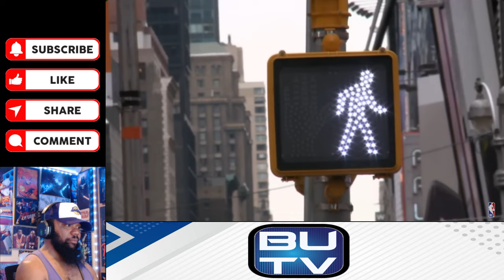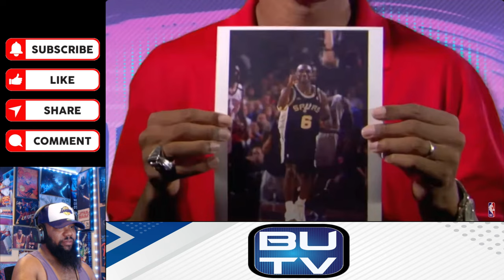Kobe Fan Reacts to NB90s Volume 5: 1998 & 99 (FULL EPISODE) |【日本語字幕】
00:00 Intro
00:22 Opening Remarks
00:46 Reaction